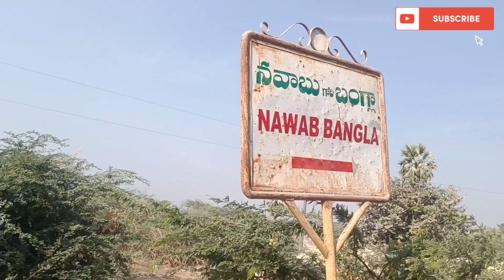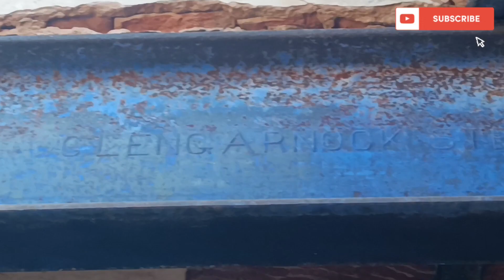Arundhati kotaa💥 || gadwal kota || banganpalli